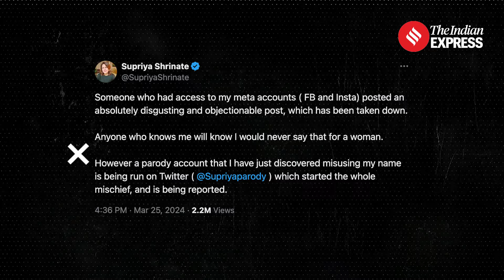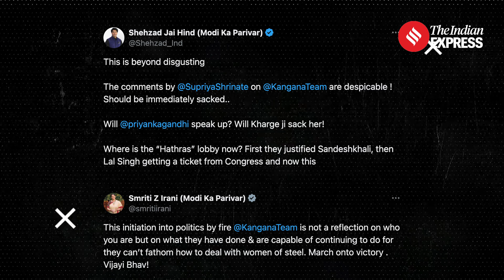Kangana vs Supriya Shrinate: BJP Vs Congress Over Derogatory Remarks Against Kangana Ranaut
Kangana vs Supriya Shrinate: An objectionable remark purportedly made by senior Congress leader Supriya Shrinate about actor Kangana Ranaut, who has been named by the BJP as its candidate for the Lok Sabha elections from Mandi in Himachal Pradesh, triggered a political controversy on Monday, with the ruling party attacking the Congress and demanding that she be sacked as the party’s social and digital media head. Denying her involvement, Supriya Shrinate claimed it was posted by somebody who had access to her accounts.